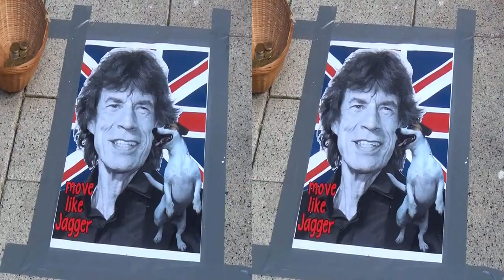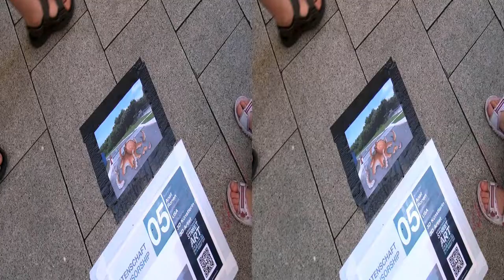3rd International StreetArt Festival 2013 in Wilhelmshaven in 3D